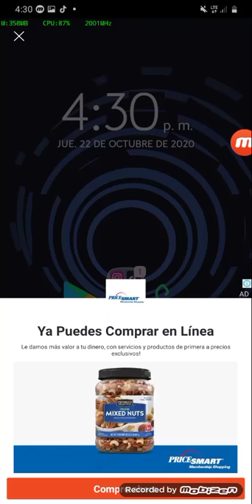Alguien me puede ayudar con este error en castle of illusion en android 10 modelo samsung A-10-S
si saben como solucionarlo por favor digan en los  comentarios que estoy desesperado por jugarlo y no me deja ess pantalla con palabras chinas